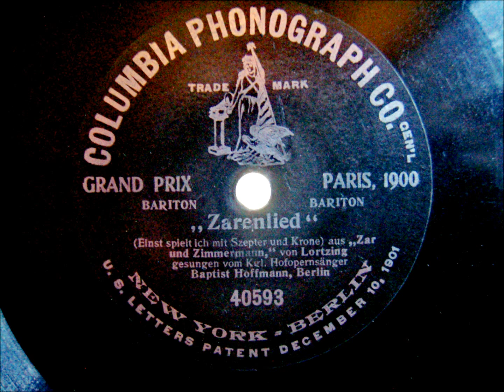Baptist Hoffmann kgl. Hofopernsänger Berlin - Zarenlied - Zar und Zimmermann - ca. 1904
Hallo Liebhaber seltener akustischer Aufnahmen

Hier wieder mal eine Stimme, Bariton Baptist Hoffmann singt das Zarenlied aus der Oper Zar und Zimmermann.

Gute Unterhaltung